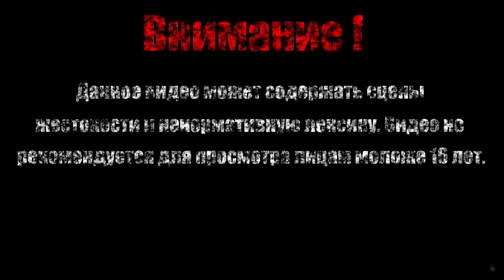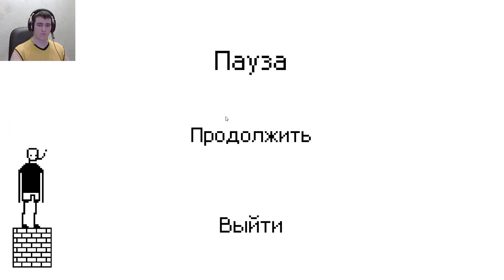ЗОМБОЯЩИК【I hate this game】#2